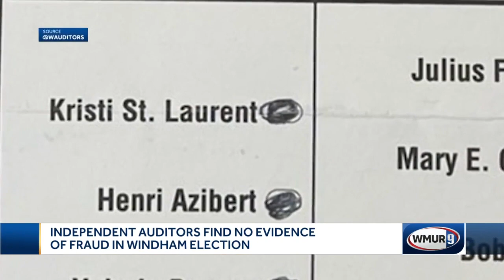Independent auditors find no evidence of fraud in Windham election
One of the independent auditors tasked with examining the 2020 state representative election in Windham said Thursday there was no evidence of fraud.